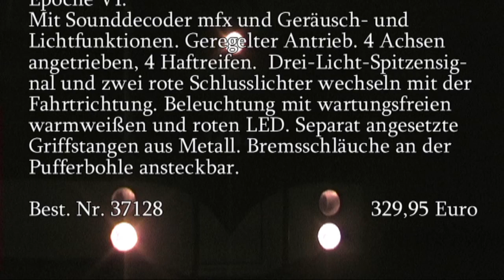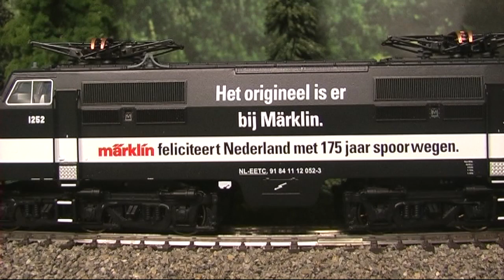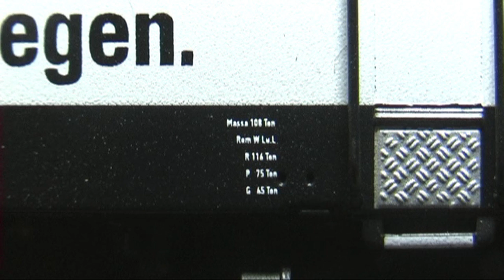Modellbahn-Neuheiten (511) Märklin 37128 Serie 1200 der NS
Werbelok zum Jubiläum 175 Jahre Eisenbahn in den Niederlanden. Epoche VI.